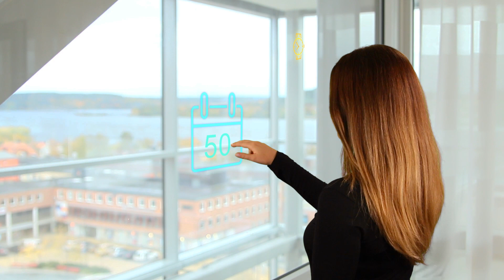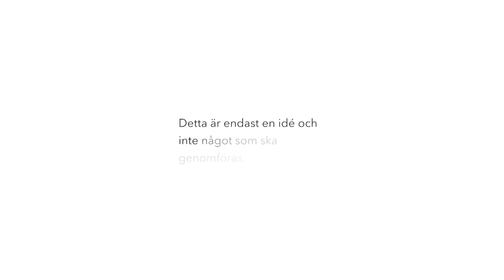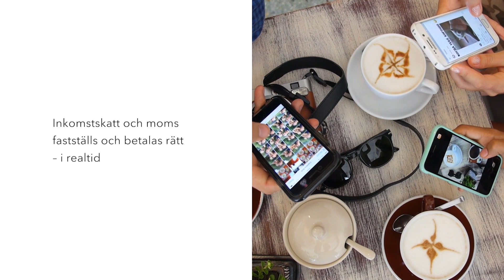GigId: Flexibelt arbete, personlig trygghet och enkla skatter i framtidens globala gig-ekonomi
Utredningar visar på att år 2035 kan det komma att finnas 1 miljard gigare och digitala nomader i världen och redan 2020 beräknas 50% av USA:s arbetande befolkning bestå av frilansare. Att vara gigare är inte bara ett sätt att jobba, det är ett sätt att leva och ses av utförarna som ett sätt att själva få chans att bestämma över sin situation. Mot denna bakgrund har vi utformat GigId: En vision om hur vi kan göra det enkelt och tryggt att verka inom framtidens gig-ekonomi.

OM GIGID

Det är viktigt att kunna identifiera alla som gigar och de som köper deras tjänster. Vår vision bygger på att personer som vill giga skaffar sig ett gigID. GigID:t är knutet till en riktig identitet men kan också kopplas till ett alias som man kan välja att arbeta under för att bevara sin anonymitet på nätet. Detta gigID kan gigaren använda för att exempelvis signera tjänsteavtal på Internet eller identifiera sig med på olika matchningsplattformar och mot sina kunder.

Tanken är att detta ska vara något som underlättar för gigaren. GigID förenklar och automatiserar all typ av beskattning, betalning av egenavgifter och moms för den som gigar med den information som finns i det.

Vår tanke är att detta ska kunna fungera som en identifiering på en global arena när det kommer till att utföra tjänster och i synnerhet över olika jurisdiktioner, alltså när gigaren, köparen och plattformen befinner sig i olika länder. Mjukvaran ska kunna känna av var du befann dig i världen när tjänsten utfördes samt vilken köpare du utförde tjänsten mot.

Baserat på motpartens gigID som visar om denna är en beskattningsbar person och var i världen köparen befinner sig kan korrekt skatt beräknas på inkomsten. Detta sker i bakgrunden och är inget som användarna behöver bry sig om eller ta del av.
Det här innebär att alla användare av plattformar ska identifiera sig med ett gigID, både de som köper tjänster och säljer tjänster, för att veta vem som ska betala mervärdesskatt. Egenavgifter betalar gigaren själv i vår lösning.

Sammanfattningsvis så betalas och fastställs skatten och egenavgifter i realtid och skatten fördelas mellan hemlandet och det land där arbetet utförts. Detta gör att gigaren enkelt kan tjäna pengar, bidra till landet där jobbet är utfört och samtidigt behålla sin sociala trygghet i hemlandet.